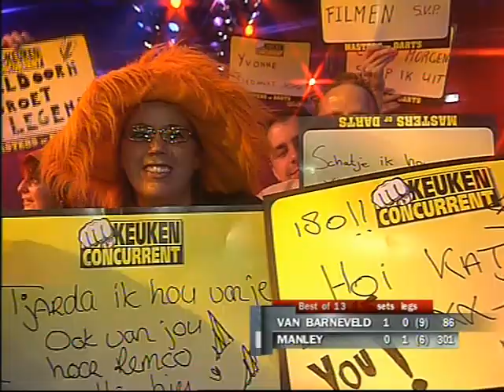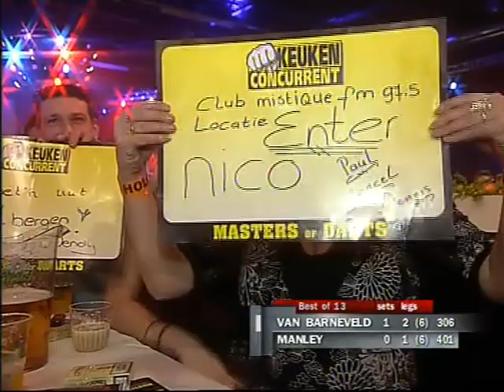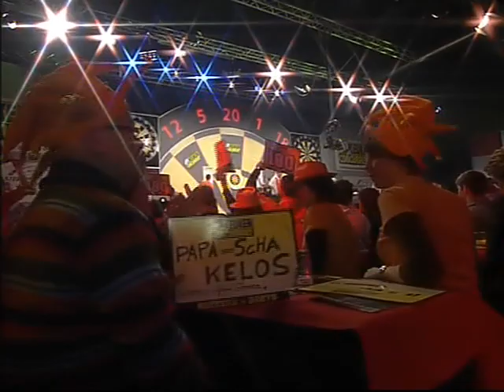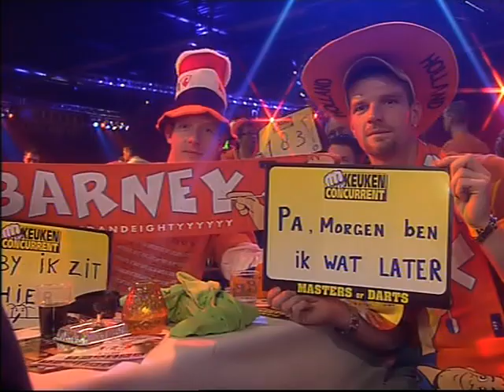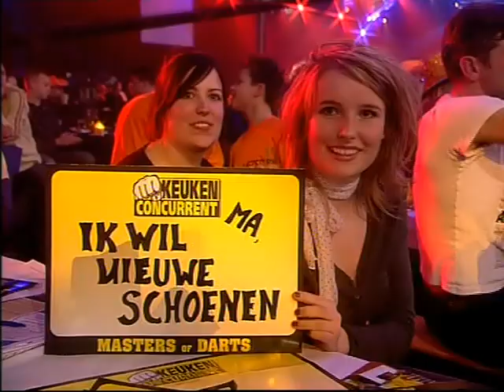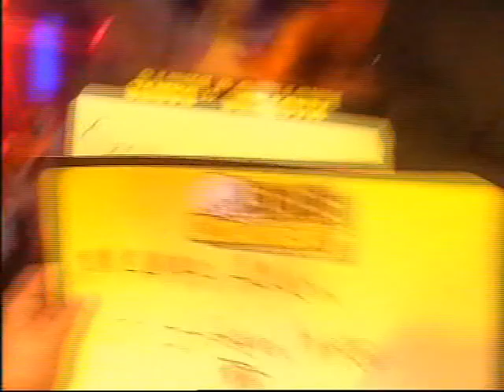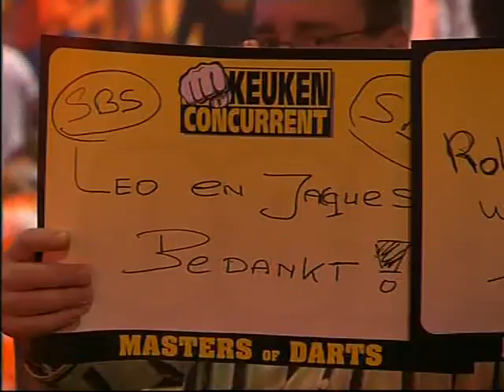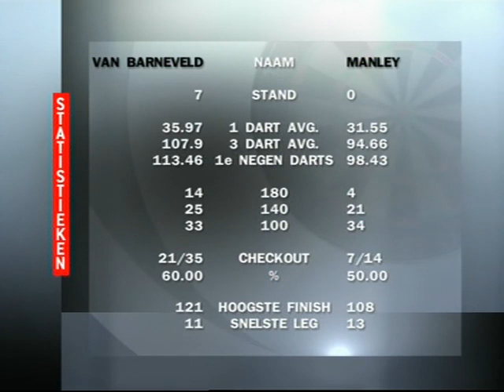Masters of Darts 2007 - Final - Van Barneveld vs Manley